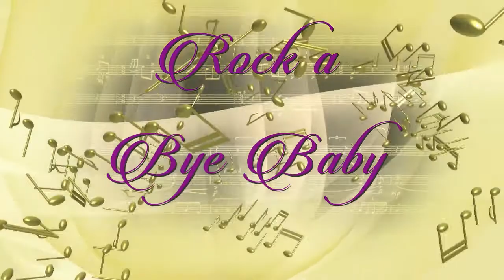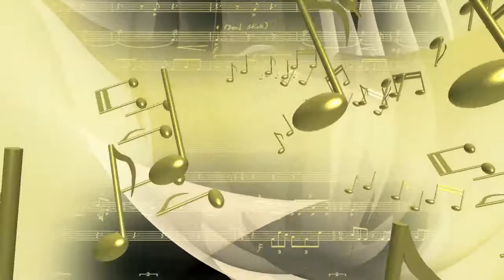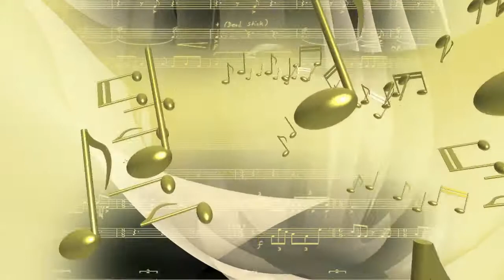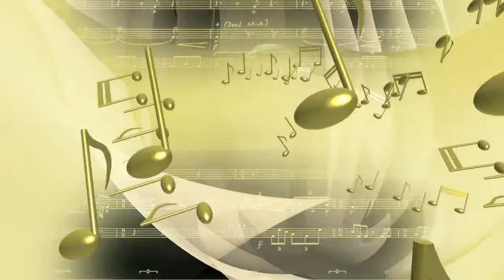Rock A Bye Baby ♫ 3 HOURS of lullaby for babies to go to sleep 🌟 Baby Deep Sleep Solution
Mom Proven 👍 Dad Approved. Put your children to sleep with relax beautiful scenery, accompanied by gentle nursery lullaby rhymes played beautifully music.

We try to produce the best-quality kid friendly channel with hand-on experience kid friendly videos in mind. Tracy, Vicky, Cindy and Judy make learning and fun toy videos. They loves Animals, play doh, Minions, surprise eggs opening, Lego, toy reviews, Disney toys, VTech toys, Cookie Monster, Disney Princess Ariel from The Little Mermaid, Sofia The First and Disney Cars Toys Lightning McQueen.
Our videos feature top toys from popular Disney movies like Frozen with Elsa and Princess Anna dolls. You'll also find funny Mickey Mouse Clubhouse and Peppa Pig Videos. We hope these videos will bring your family as much joy as we had creating it.